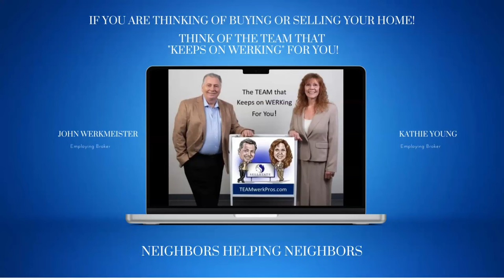6896 St Vrain Ranch Blvd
Hey there, folks! Welcome to Ridge Crest in Firestone, where we've got a gem of a home waiting just for you! Picture this: a well-maintained 2-story beauty with a partially finished basement, all set for you to move right in. And let me tell you, it's been treated to some serious upgrades lately.

We're talking brand-spanking-new carpeting throughout, fresh neutral paint on the main level, plus a laundry list of big-ticket items like a new roof, HVAC system, water heater, windows, garage door opener, and even a sprinkler system. Phew, that's a mouthful! But wait, there's more!

Included in the list price and totally up for negotiation between you and the seller are some seriously sweet furnishings. I'm talking about everything from cozy family room furniture to not one, not two, but four TVs with a wall mount thrown in for good measure. And let's not forget about that bar-height dining set, kitchen bar stools, bedroom dressers, desks, shelves, patio furniture, firepit, fridge, and a separate chest freezer in the garage. Yep, you heard me right – it's all up for grabs!

With all these bells and whistles, this home is practically begging you to move right in and start living the good life. And trust me, you won't want to miss out on the tranquility of the back patio and the spacious yard – perfect for soaking in that beautiful Colorado weather.

But wait, there's more! This place isn't just a dream home – it's also conveniently located within walking distance to the elementary school and parks, with shopping and restaurants just a stone's throw away. And if you need to hit the road, no problem – you're just 3 miles from I-25 for a smooth commute north or southbound.

So what are you waiting for? Come on down to Ridge Crest and make this house your home sweet home!